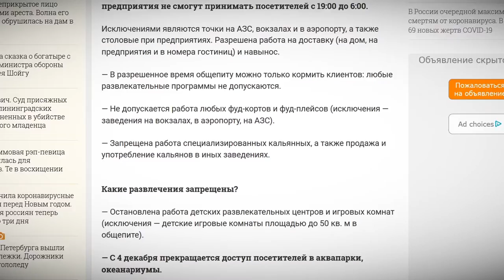Дополнительные ограничения в новогодние праздники в Тверской области введены не будут